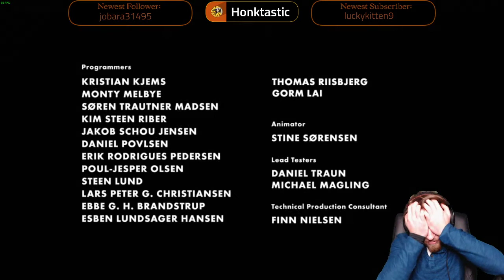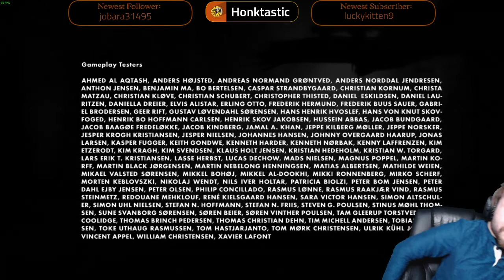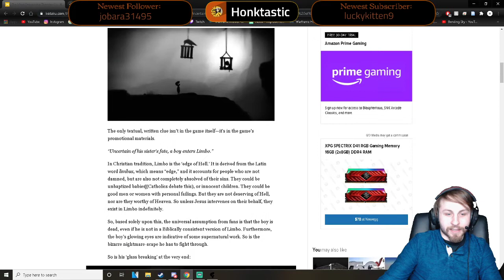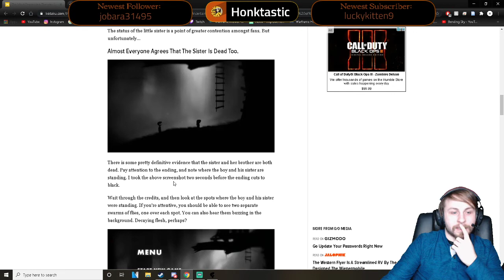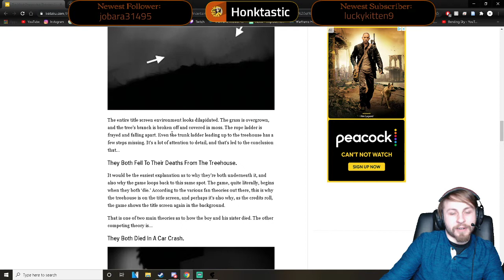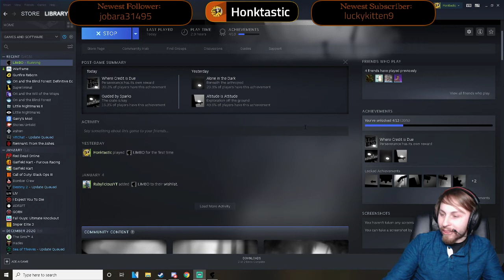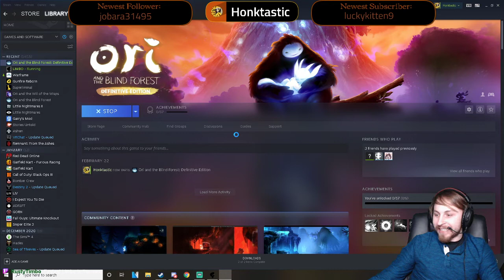Honk Plays: Limbo - Finale (Plus Ori and The Blind Forest)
Welcome to the Honktastic stream archive where I'll be uploading some of my favorite streams! Twitch deletes videos after 60 days so you won't wanna miss some of these older streams!